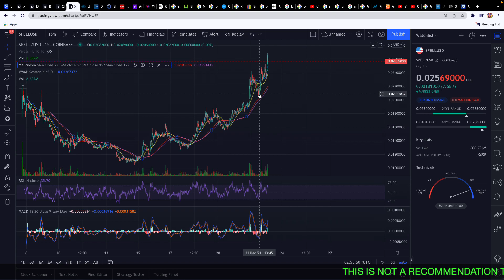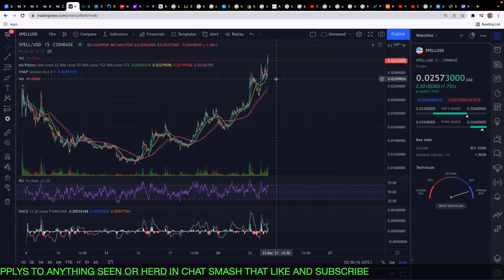Added SPELL Token Should I Add More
ADDED A NEW TOKEN WHAT PRICE I BOUGHT IN AND
MY NEXT BUY LEVEL
LIVE TRADING STOCKS OPTIONS NEWS CRYPTO
NO BS ASK AND ILL CHECK IT OUT    EASY MONEY TRADES AND TAKING REQUEST TA

IN THE MARKET SINCE 2018 VOLATILITY HA
STRAIGHT TO THE POINT NO IM NOT SELLING ANYTHING OR RECOMMENDING YOU BUY OR SELL ANY THING AND I FOR SURE AM NOT BUYING ANYTHING YOUR RECOMMENDING .
 CONTROL THE BUDGET !! SMALL GOOD DECISIONS GO A LONG WAY

  DO NOT COPY YOU WILL LOSE MONEY THIS IS MY OWN PERSONAL RECORD SHOULD BE CONSIDERED ENTERTAINING DO YOUR OWN DD

LETS TALK ABOUT STOCKS OPTIONS AND CYPTO